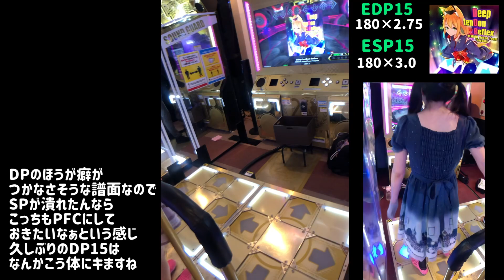Deep tenDon Reflex (ESP / EDP) PFC【DDR】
ギタドラの動画はちょっと待ってね(OωO)

譜面画像使用時の引用元：
SP総合wiki様

【再生リスト】

■DP遠配置シリーズ■